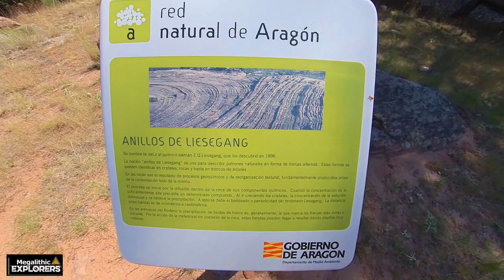Los Descubrimientos mas increíbles, comenzarán en España! y Conocerán la Verdad!!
Señores.. alégrense, el panorama para el pais pinta negro por algo, porque saben que España es la clave, la solución para este mundo caído antes del fin, para que se demuestre la historia real de la humanidad y la gente pueda elegir o con Dios o en su contra, porque esto se acaba señores! salid de babilonia! mientras puedan! España dará que hablar mundialmente, en un futuro próximo oponga quien se oponga.